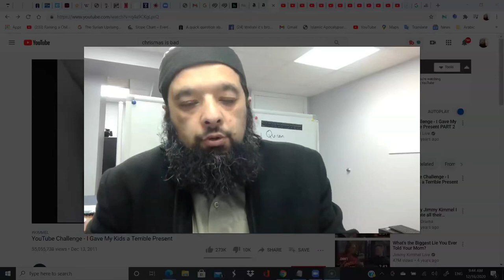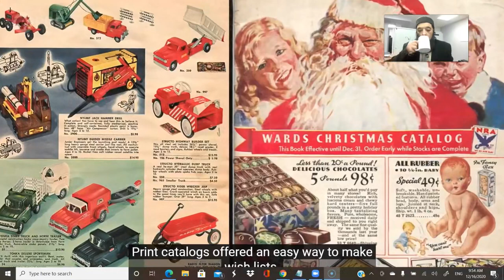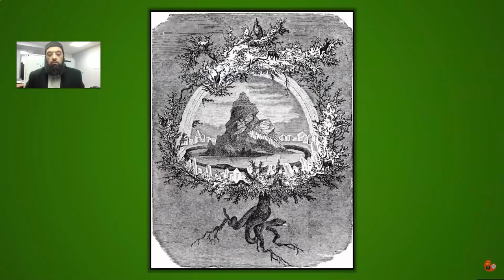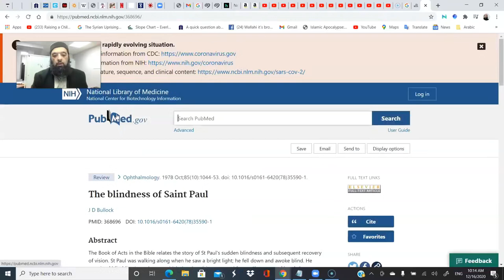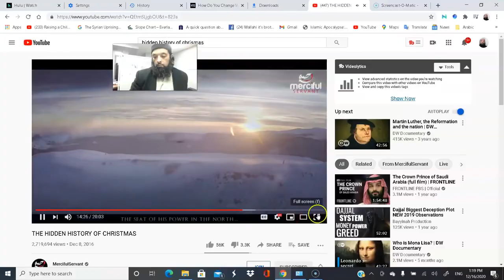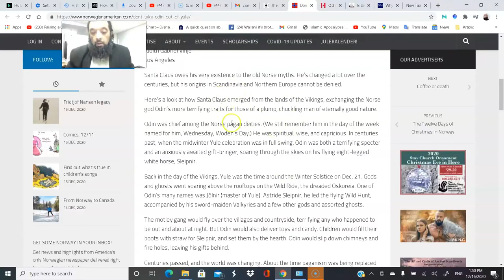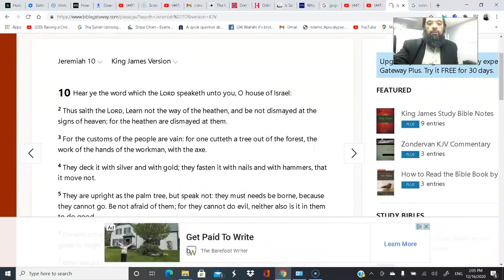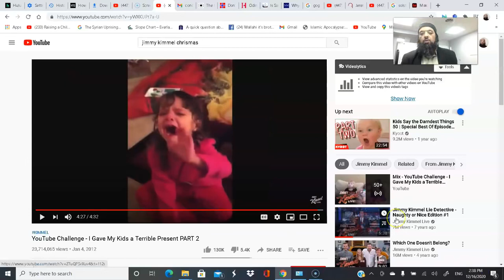Shiekh Omar Baloch - Christmas Deception & Dajjal - A Must Watch To Believe 2021